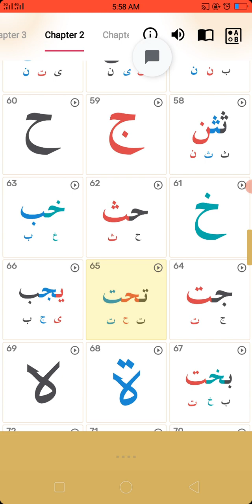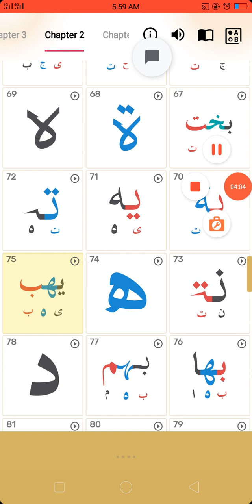sipare Supari ka Teesra Sabak 3